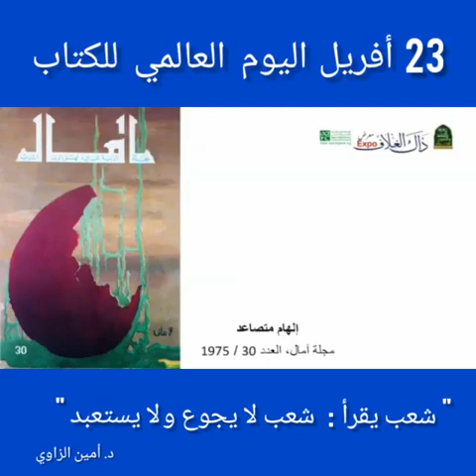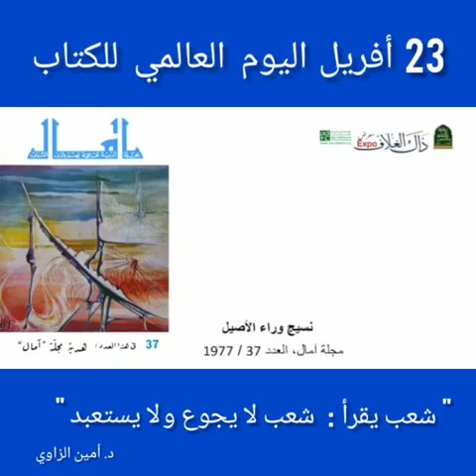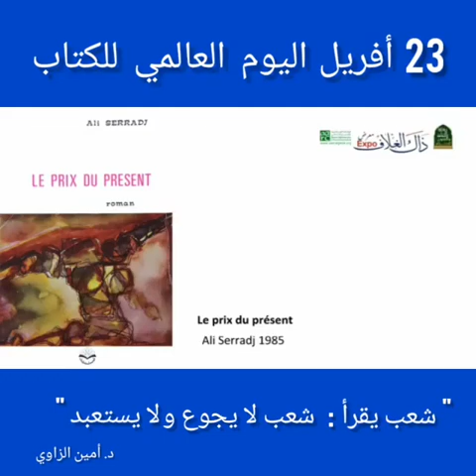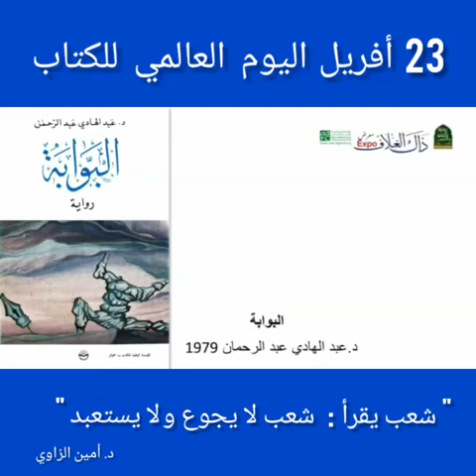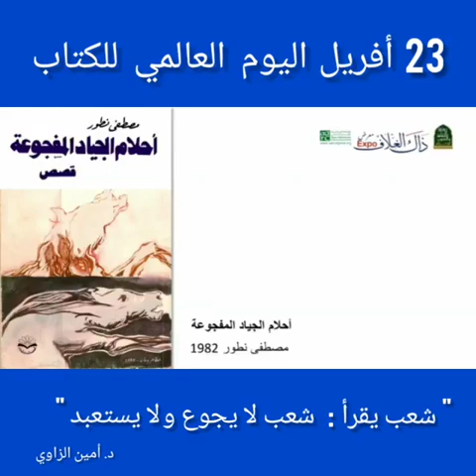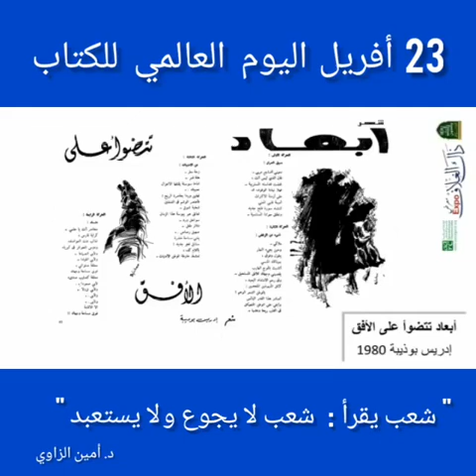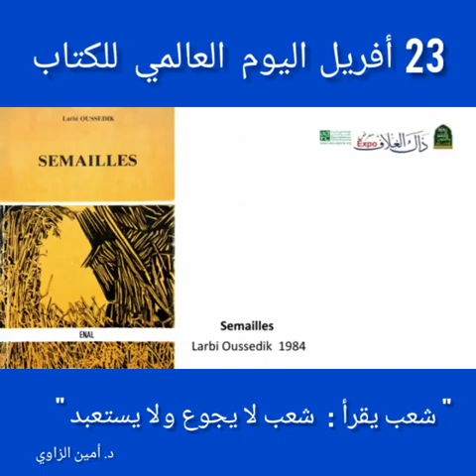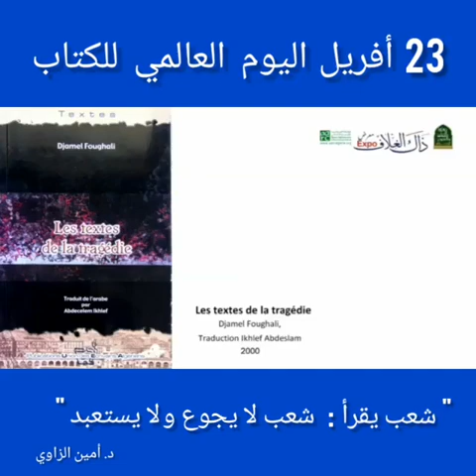23 avril : Journée Mondiale du Livre.